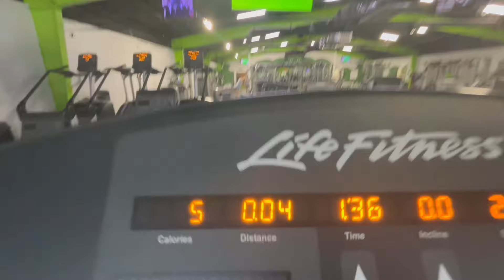FIRST DAY IN THE GYM! 🏋🏽 (GONE WRONG!) (Vlog #6)